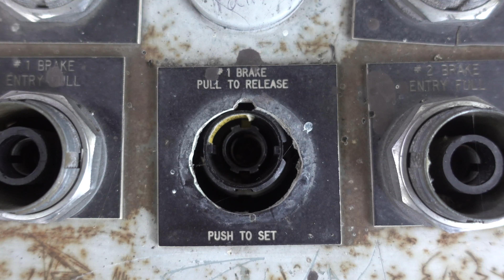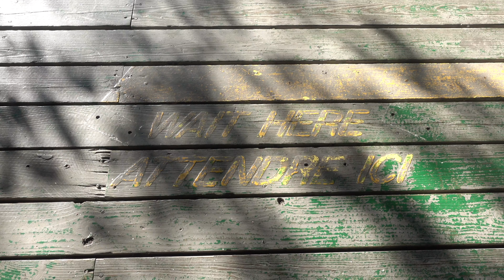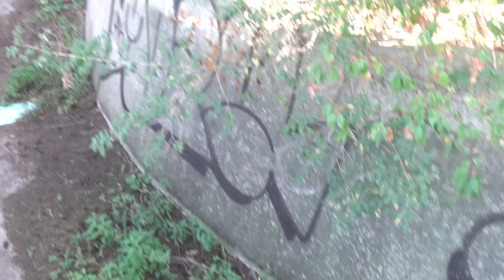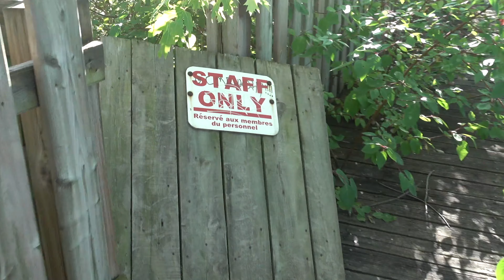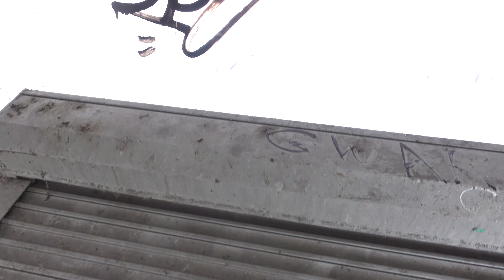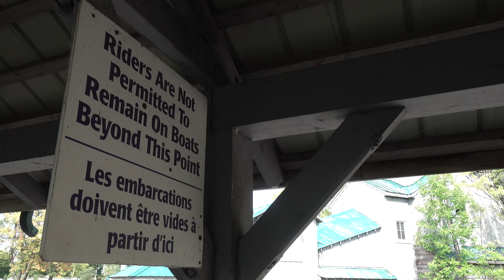Abandoned Log Flume at Ontario Place - The Wilderness Adventure Ride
The Wilderness Adventure Ride Opened in 1984 at Ontario place as one of the best themed log flumes in the world. In 2012 the ride was closed and left to the unforgiving Canadian weather and deterioration. The ride can still be visited today.